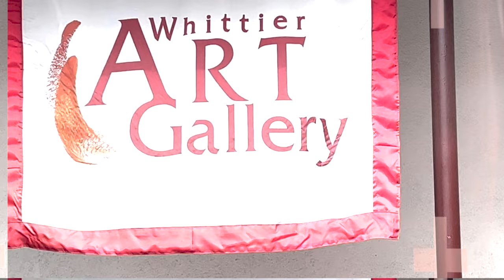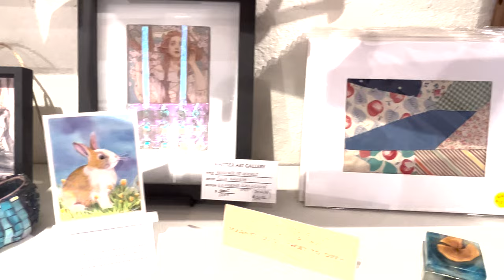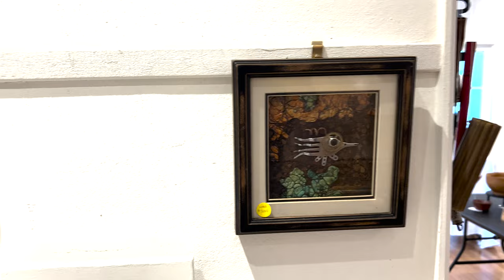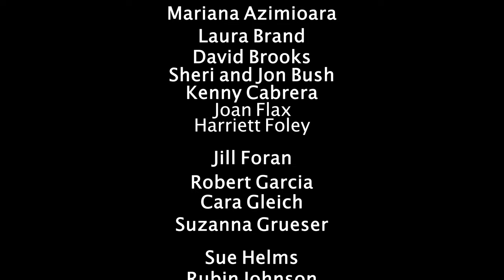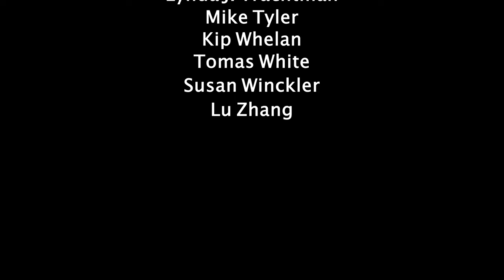Whittier Art Gallery Tour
Come with me to the Whittier Art Gallery located at 8035 Painter Ave, Whittier, CA 90602